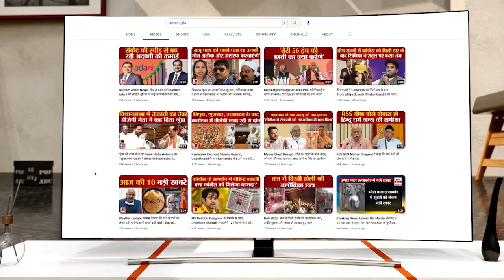CG Election : इस बूथ पर दोपहर 3 बजे तक ही होगा मतदान, 958 प्रत्याशियों के भाग्य का फैसला आज